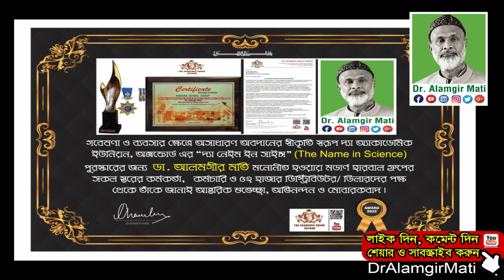সাইনোসাইটিস, কোল্ড এলার্জি, নিউমোনিয়া, এ্যাজমা, যক্ষা রোগ থেকে বাঁচার উপায় Dr. Alamgir Mati l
মোবাইলঃ ০১৯১-১৩৮-৬৬১৭
বিনা ভিজিটে চিকিৎসা নিন।
ডা.মুকুল-০১৭১২৫৬১৬৭৯
ডা.হানিফ-০১৭১৫২২৯৩৪৭
ডা.আসমা-০১৬৮১৩৫৫০৮৬
ডা.জুয়েল-০১৭১৬৫৬৪১০১